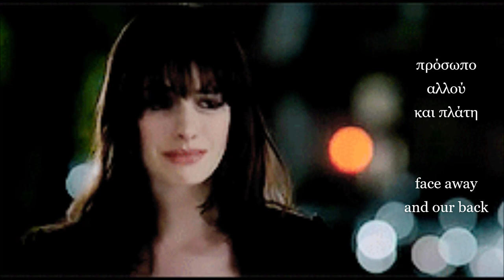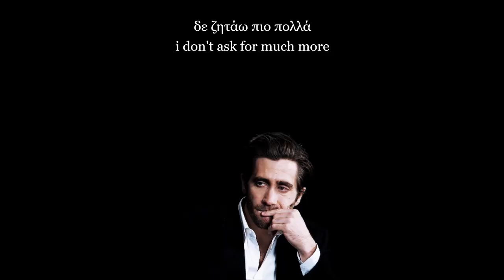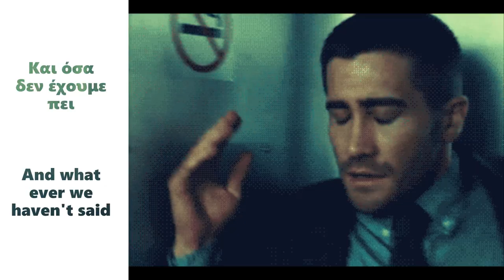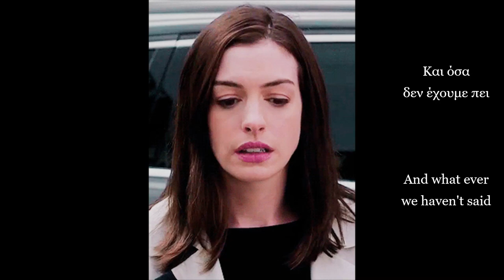Δε μιλάμε (Τερζής) (με υπότιτλους) - We do not speak (Terzis) (with subtitles) - Hellas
Στίχοι & μουσική: Γιώργος Θεοφάνους
Ερμηνεία: Πασχάλης Τερζής

2004

"Δε μιλάμε"

Δε μιλάμε
δε μιλάμε πια
δε μιλάμε
φτάνει μια ματιά
και γυρνάμε
πρόσωπο αλλού και πλάτη
φταίει κάτι που...

Δε μιλάμε
δίχως χέρια πια ακουμπάμε
τα μεσημέρια κάνω πως κοιμάμαι
μήπως και γευτώ το όνειρό σου
στο πλευρό σου εγώ.

Αγάπη μου όλα καλά
δε ζητάω πιο πολλά
είσαι εδώ κι είναι
πάντα αυτό αρκετό.

Και όσα δεν έχουμε πει
μέσα από τη σιωπή
χρόνια τώρα φωνάζουν
σ’ αγαπώ.

Δε μιλάμε
στο μπαλκόνι αγώνα κοιτάμε
τόσο μόνοι
τι κι αν νικάμε
στο παιχνίδι αυτό
μπήκε τέρμα
ψέμα θα σου πω.

Δε μιλάμε
κι όλο με παρέες τριγυρνάμε
σε φωτογραφίες χαμογελάμε
κι όλοι γύρω εμάς
έχουν σημάδι
και μετά απ’ το φλας...
Σκοτάδι.

πάντα αυτό αρκετό.

μέσα από την σιωπή
χρόνια τώρα φωνάζουν
σ’ αγαπώ.

πάντα αυτό αρκετό.

χρόνια τώρα φωνάζουν
σ’ αγαπώ.

πάντα αυτό αρκετό.

χρόνια τώρα φωνάζουν
σ’ αγαπώ.

Lyrics & music: George Theofanous
Interpretation: Paschalis Terzis

2004

"We do not speak"

I apologize in advance for any mistakes and inaccuracies. Thanks.